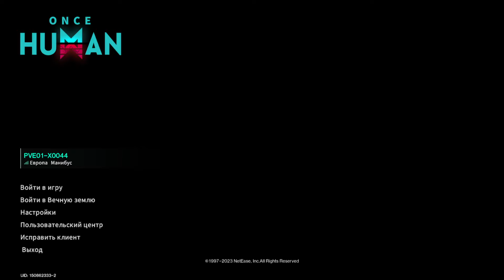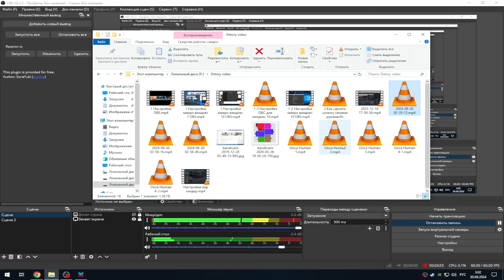Начало прохождение на русском! / Once Human #1 / season 2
Once Human выживание в игре (Once Human / Мета Человек ) будет интересно!

Правила чата:
Будь добр(а) не ругаться, не материться, никого не оскорбляй.
Темы политики, религии, секс меньшинств, и т.п. в чате не обсуждаются.
Реклама сторонних каналов, ресурсов запрещена.
Больше добра и позитива, друзья ;)